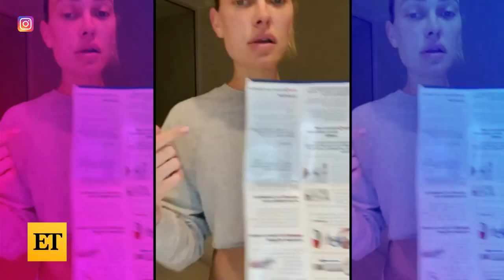Peta Murgatroyd and Maksim Chmerkovskiy’s SURPRISE Ahead of Baby No. 2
Peta Murgatroyd and Maksim Chmerkovskiy welcome a new addition to their growing family! The couple shared a sweet video surprising their 6-year-old son, Shai, with a puppy! It starts with Shai covering his eyes as Maksim guides him to his room. When he opens them, he sees a brown poodle puppy patiently sitting in a basket. Their new family member comes three months after they announced they're expecting baby no. 2 in June.